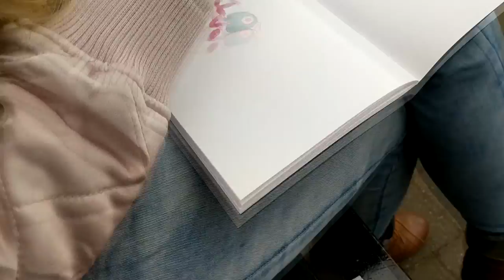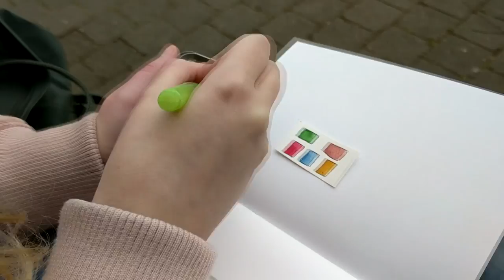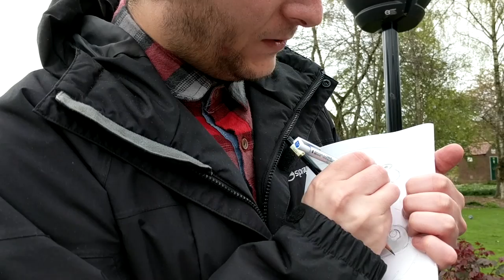PAINTING PIGEONS in the PARK!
Hi Art Friends! Join us on a watercolor art adventure to go paint some bird friends at the park :D We're using a mini DIY cotman pan set to paint with!

Art supplies used:

- Winsor and newton cotman paint pans
- DIY watercolour tin
- Red col erase pencils
- Mitsubishi pencils
- Seawhite sketchbooks

About us:

Hi art friends! We're Adam & Steph. We're a couple that posts art vlogs every SUNDAY! We like experimenting with new mediums, art challenges and drawing outside :) Thanks for joining us every weekend, your support means the world to us!